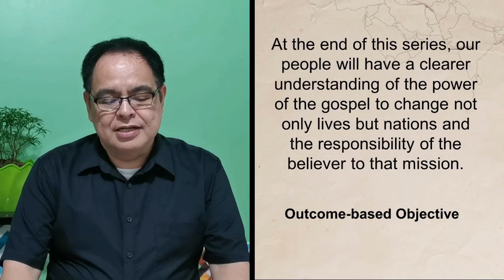The Mission Continues Week 1 (September 27, 2020)